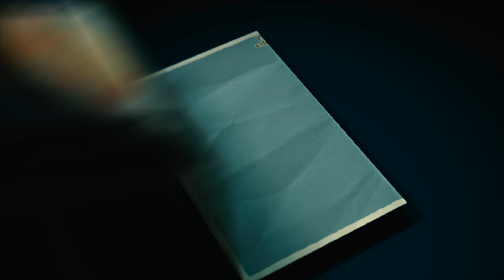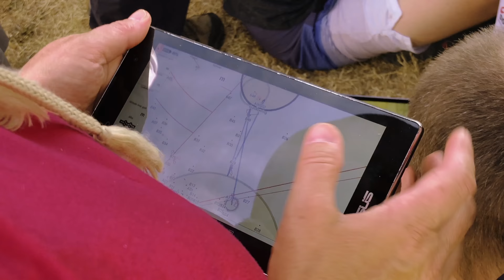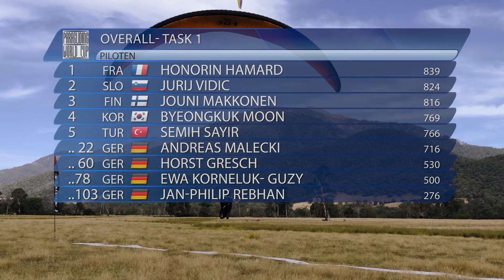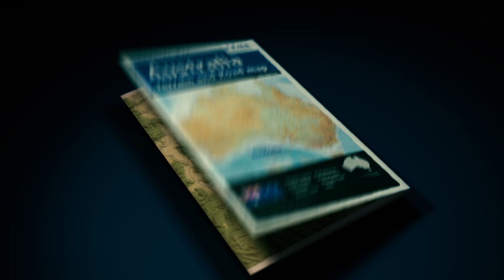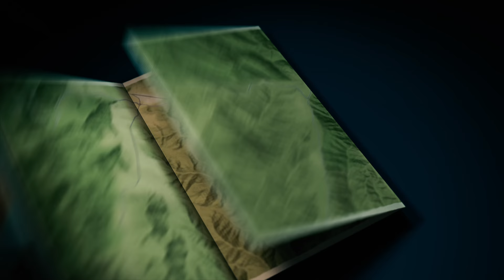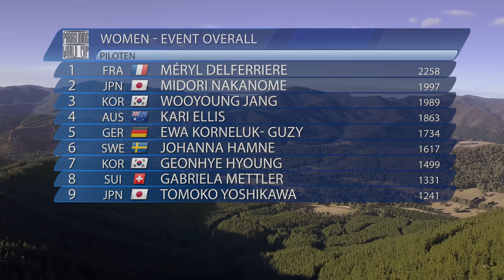Roadtrip to Bright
We started in Sydney and drove through Australia to Bright to see the PWC pilots flying in the skies of Victoria.

Start at 3:09 for direct access to the PWC Bright report.